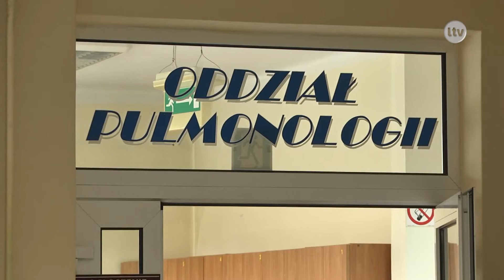Lokalna.TV Ostrowiec: Przyjęcia na pulmonologii ograniczone. Trwa remont